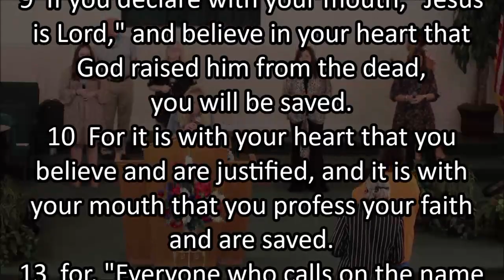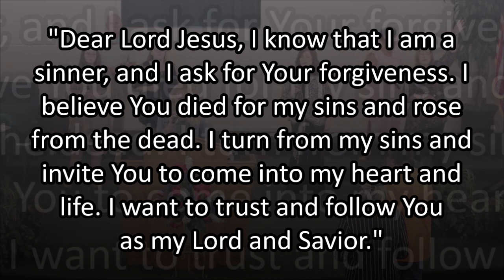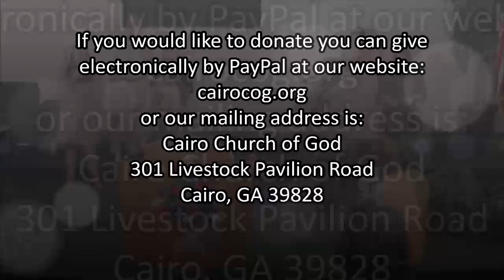SPECIAL GUEST SPEAKER: HAROLD MILLER – 07/25/2021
Pastor DeWayne Atkinson
Associate Pastor/Worship Leader Crystal Fuller
Words and music by: Aaron Moses, Chuck Butler, Dante Bowe, Jesse Cline, Maryanne J. George
Words and music by: Will Reagan
CCLI License # 2221795
Chandler Moore, Chris Brown, Naomi Raine, Steven Furtick